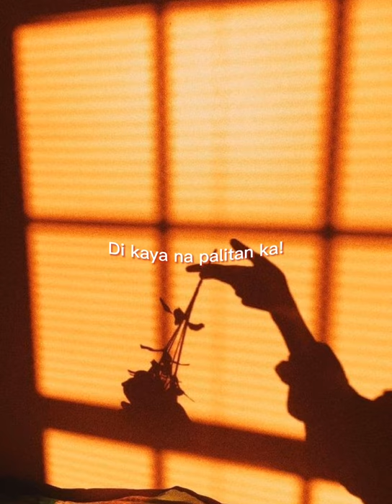When I Look At You [PARODY] || Miley Cyrus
Watch me sing my own version or parody of the song: When I Look at You by Miley Cyrus, translated into a Filipino hugot version style.

Cover Performer: KM Oliveros

To me